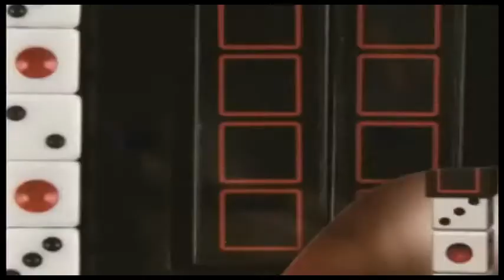Tower of Dice by Tenyo